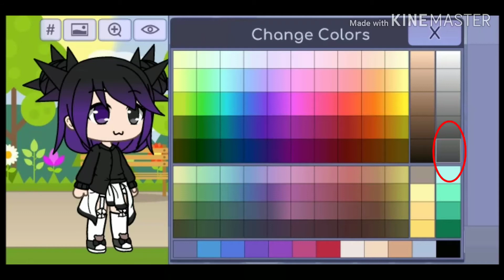Nouvelle oc + nouvelle pdp + comment faire mon nouvelle oc